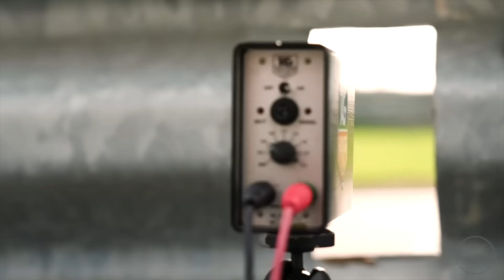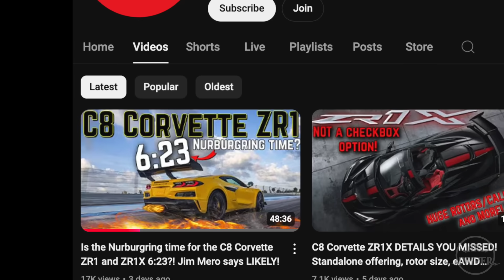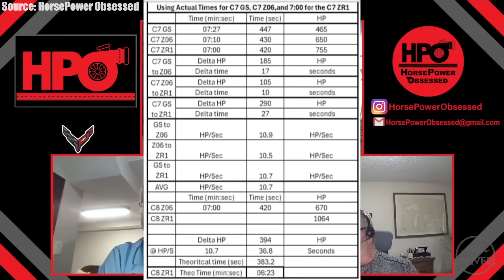Happening Now: Corvette ZR1X and ZR1 Are Smashing Nurburgring Lap Records is the AMG One in Trouble?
The Mercedes AMG One has been the Nurburgring production car lap record champion for the past 3 years, with an incredibly quick time of just 6 minutes and 29.09 seconds. the ford Mustang GTD has been the lap record holder for American made productions cars for the past year, with a lap time of 6 minutes and 52.07 seconds. But all of this is likely to change over the next couple of weeks, because the Corvette ZR1 is lapping the Nurburgring as we speak
Car spy media recently captured 3 different C8 corvettes lapping the Nurburgring, 1 Z06, 1 ZR1 and 1 ZR1X, and the cars are there for 1 purpose: to smash the AMG One and Mustang GTD production lap records. But how realistic is this?
We can say with absolute certainty that the ZR1 will take the American Nurburgring lap record away from the Mustang GTD,
An impressive car no doubt, the Mustang GTD boasts a phenomenal 815 horsepower, 664 pound feet of torque, and has a top speed of 202 mph, but when viewed though the warped perspective of the Corvette ZR1X, those numbers are tame. With an additional 435 horsepower, and a top speed estimated to be 33 miles an hour faster, the ZR1X is huge leap forward from the mustang. And while the GTD is without question an engineering marvel, it's awkward front engine layout can't compete with the refined mid engined chassis of the Corvette, and chevy is going to be embarrassing ford when it publishes the official Nurburgring lap times
The Mustang GTD really is an incredible car, and I hate to just brush it off like this, but the performance of the ZR1X is otherworldly. And when you compare the two cars, you're no longer comparing a mustang to a corvette, you're comparing a Mustang to to a car thats quicker than a 500 thousand dollar Bugatti.
So now the real question is, can the ZR1 beat the Mercedes AMG One Around The Nurburgring? While we don't have any official Nurburgring lap times for the ZR1, we do have a tremendous amount of data about the ZR1 on other race tracks, and we've also got a lot of insider information about the car, and recently, former corvette engineer Jim Mero went on a podcast and said the ZR1 was capable of a 6 minute and 23 second Nurburgring lap time, which is a whopping 6 seconds quicker than the AMG One. And when we take a close look at all of this data, it looks like the ZR1 actually has a chance of beating the AMG One's Nurburgring lap record.
So let's see how the 2 cars stack up against each other, and let's take a close look at the data that supports the ZR1 defeating the AMG One.
The AMG One weighs 3737 lbs, is powered by an E-turbocharged V6 and has 3 additional electric motors, one coupled to the crankshaft and two that drive the front wheels, which generate a combined 1049 horsepower, and a reportedly immeasurable amount of torque, through an all wheel drive layout giving the car a power to weight ratio of .28 horsepower per pound. It has a 0-60 time of 2.9 seconds and a top speed of 218 mp.
The ZR1X is estimated to weigh just under 4100 lbs, is powered by a twin turbocharged V8 and 1 electric motor that generate a combined 1250 horsepower, and an estimated 828 pound feet of torque through an all wheel drive layout, giving the car a power to weight ratio of .3 horsepower per pound. It has an estimated 0-60 time of 1.8 seconds and an estimated top speed of 235 mph.
When it comes to aerodynamics, the AMG One uses a brilliantly designed active aerodynamics package that features downforce, drag and vent elements that open when needed, and generate an astonishing 1488 lbs of downforce, and then tuck away nicely for straightaways, giving the car a smooth and slippery glass like surface for superior high speed acceleration, and an impressive drag coefficient of .29
The ZR1X on the other hand features a static high downforce aerodynamics package that generates 1200 lbs of downforce and keeps the car firmly on the track, but also creates unwanted drag during high speed acceleration. With the high downforce package The ZR1 has a much less impressive drag coefficient of .34
But on a twisty and technical course like the Nurburgring, horsepower and aerodynamics take a back seat to chassis, suspension and brakes.
When it comes to chassis, The Mercedes-AMG One is pure race car. It features a carbon monocoque tub with an aluminium front subframe. The rear-mounted gearbox and limited-slip differential act as stressed members of the chassis, to which the rear suspension is directly mounted.
The ZR1 on the other hand is quite a bit less advanced, using an elaborate aluminum space frame chassis made of 6 main components and Dozens of aluminum stampings, extrusions, hydroformed pieces, and castings
The AMG One suspension system features an extremely advanced five-link aluminum coil-over design with transverse adjustable push-rod spring struts.
While the ZR1 uses a much more simplified setup, with Magnetic Ride Control active damping shock absorbers.